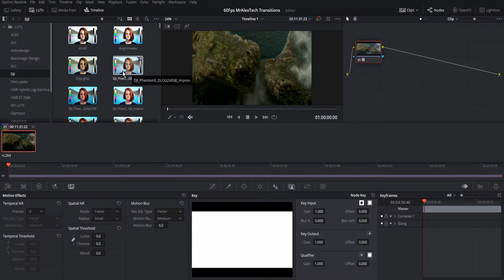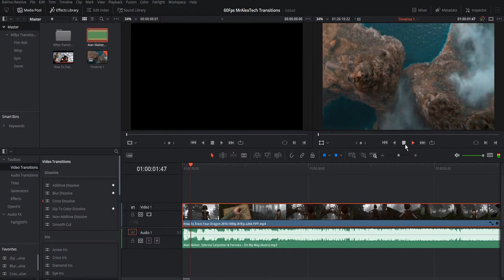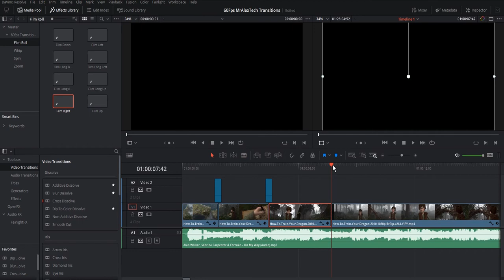How i edit with Davinci Resolve 16